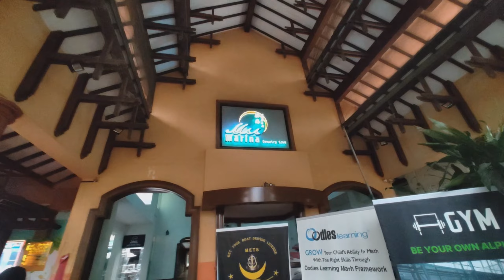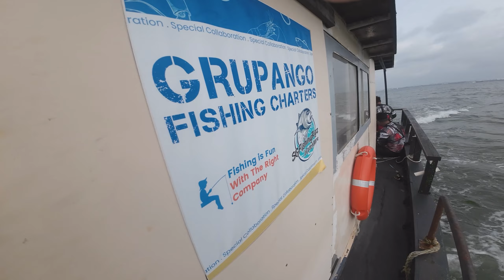Episode 1: Boat Fishing with Grupango Fishing Charters | Saltwater series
Episode 1: AmiGoesBoating with Grupango Charters | Saltwater series

Despite the rain on and off, AmiGoesFishing goes boat fishing with Captain Iskandar from Grupango Fishing Charters. Fun session for all us. Full of jokes and laughter. For some of us indeed first time but some have already been on a boat fishing few times. Good experience overall. Good session with full of bites and tons of fishes. Would definitely do it again but maybe we would be trying out night session?

Check out Grupango Fishing Charters. Highly recommend Captain Iskandar for awesome boat fishing in Singapore:
Captain Iskandar:

Thankyou for checking out our videos. Will be posting more fishing videos you guys!

FISH ON!!!